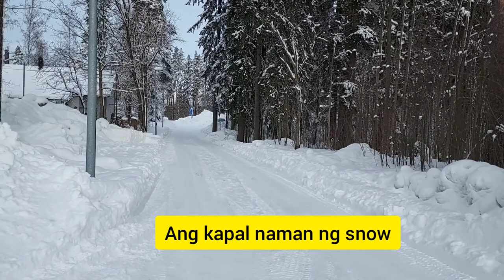The Snow is so Thick.Filipina living in Finland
the snow is so thick